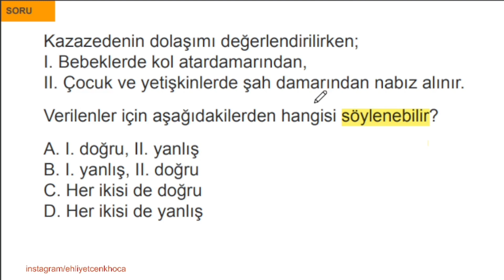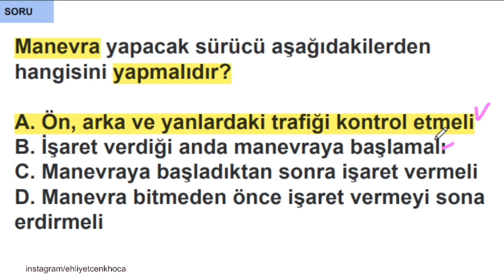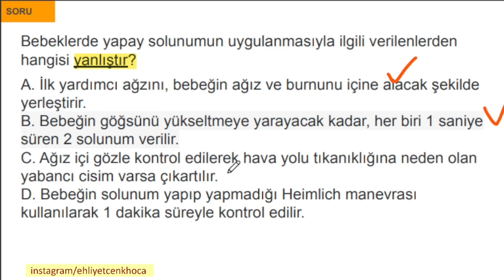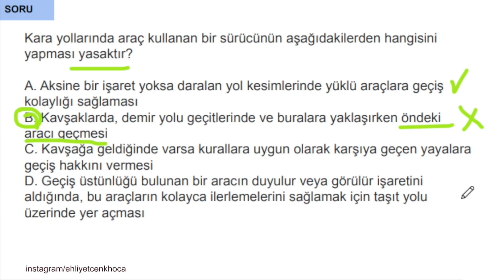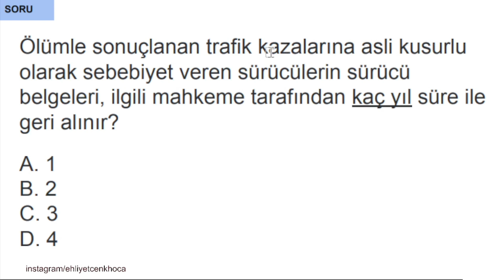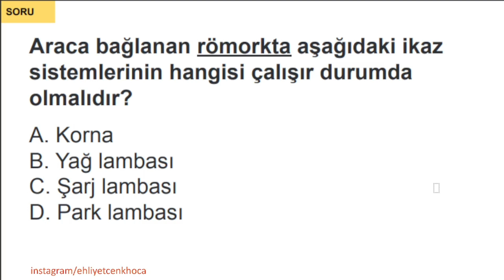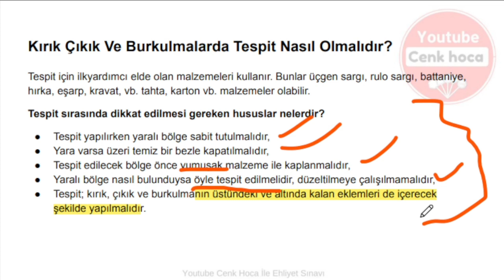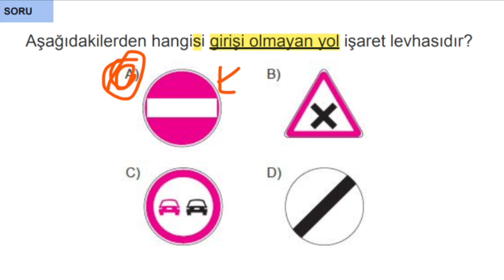📝EHLİYET SINAV SORULARI 2022 EKİM , KASIM AYI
EHLİYET SINAV SORULARI 2022  Ekim serimizin bugunkü  29 Eylül 2022 tarihli videosu ile karşınızdayız. En iyi şekilde faydalanmak için videoları sonuna kadar izlemenizi tavsiye ederim.

Her ay olduğu gibi bu ayda EKİM, KASIM  ehliyet sınavı çıkmış sorularını sizler için her gün yeni video çekerek konu anlatımlarıyla birlikte çözmeye çalışacağız. Soruları motor, trafik,  ilk yardım olmak üzere her birini kendi bölümü içerisinde çözeceğiz.
2022 Ehliyet sınav sorularını çözmekteki amacımız sınava girecek sürücü adaylarına faydalı olmak. Videoları baştan sona izlerseniz ehliyet sınavında çıkmış ya da çıkabilecek soruların detaylı çözümlerini öğrenmiş olacaksınız.

Şimdiden sınavıa girecek olan sürücü adaylarına başarılar diliyorum. İyi çalışmalar.